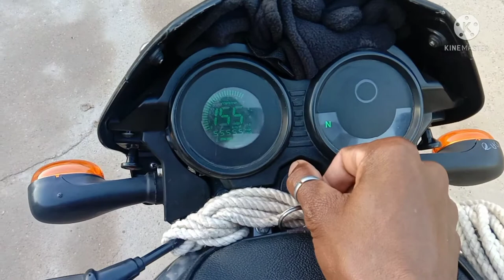Bajaj CT 100 roots horns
Bajaj CT 100 full modified bike